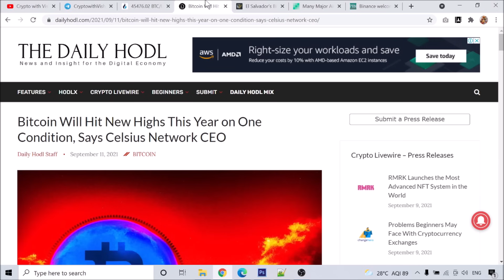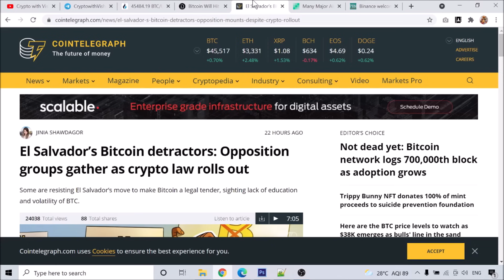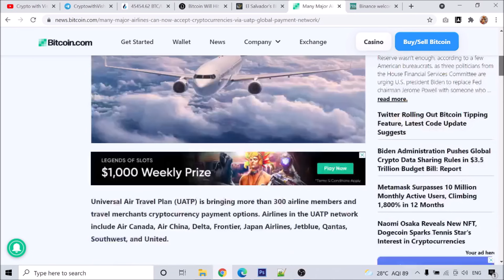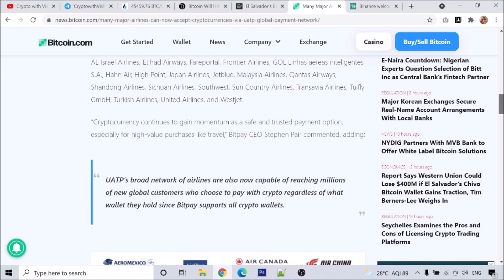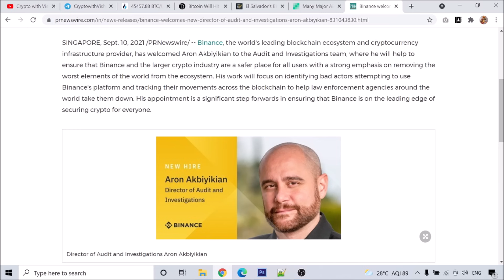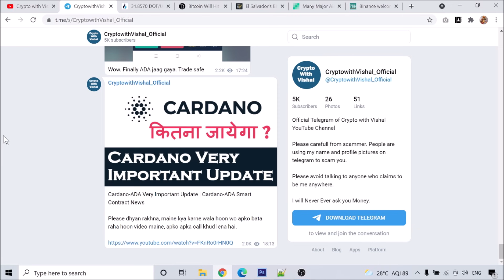Today's Crypto News | Major Airlines Can Now Accept Crypto